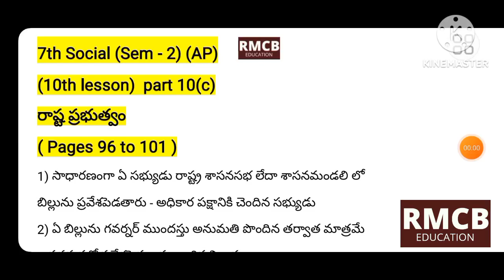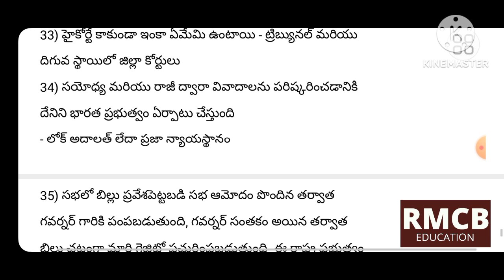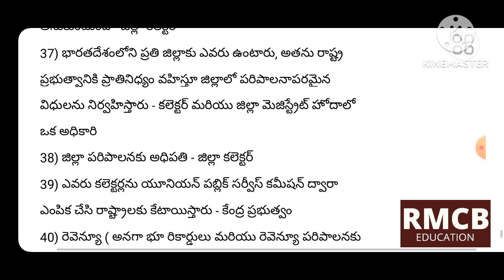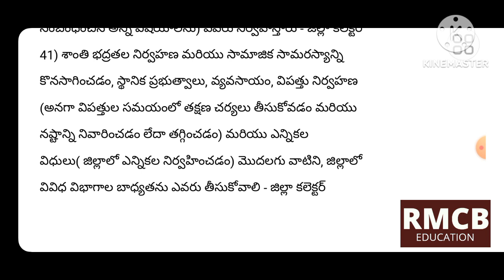7th social (Sem -2) part 10(c) 10th lesson (pages 96 to 101) AP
apdsc classes
tet classes aptet classes dsc classes in telugu ap tet classes in telugu tet classes in telugu